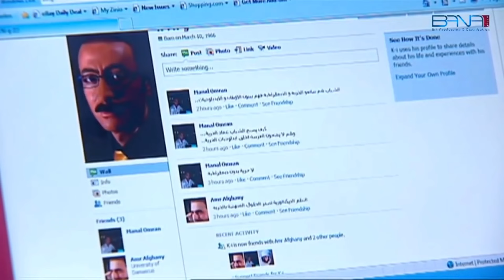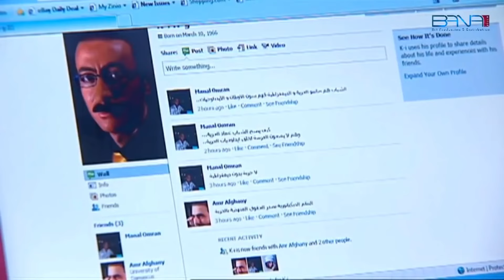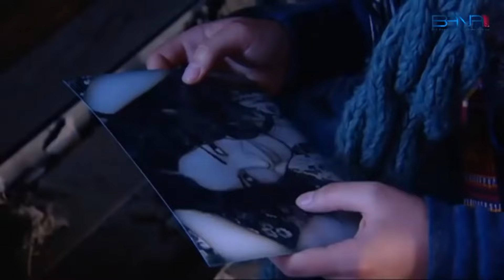أخيرا اجا يلي رح يجاوب على أسئلتها عن اختها و شو كانت تشتغل 😱 ـ شيفون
مسلسل إجتماعي شبابي . يحاول أن يطرح من خلال شخصياته مشاكل الشباب وعالم المراهقة ويتناول قضايا هامة تطرح لأول مرة . وتتنوع المواضيع . الحب .الجنس . العالم الإفتراضي . المخدارت . التفكك الأسري . وجميع الأبطال هم يقفون لأول مرة بكاميرا المخرج نجدة أنزور ويشاركهم البطولة النجم مصطفى الخاني بدور الكينغ . تاجر المخدرات الذي يحاول استغلال ظروف الشباب وايقاعهم بعالمه المفترض . يذكر من أبطال العمل . زينة أفتيموس نجمة ستار أكاديمي وجوان الخضر وينال منصور ورشا ابراهيم ومحمد حمادة وغابرييل مالكي ومرام علي ايناس زريق ونجاح مختار وستيفاني نهرا وأخروون .